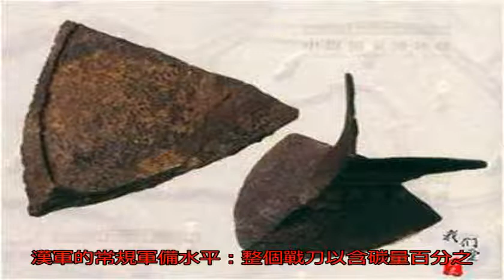羅馬比漢朝強大？這些漢朝遺址來打臉_無名客棧歷史_無名客棧網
原標題：羅馬比漢朝強...